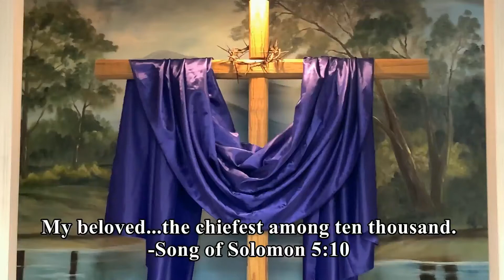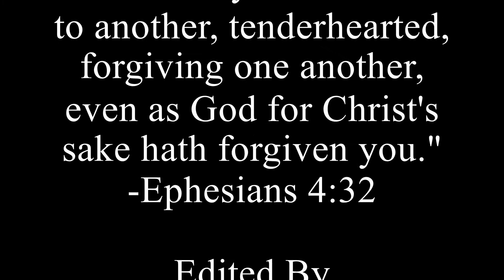All That Thrills My Soul Is Jesus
Sister Glenda sings All That Thrills My Soul Is Jesus at Springdale.